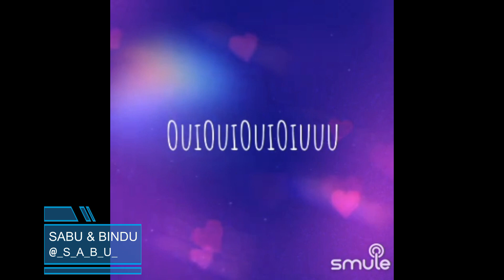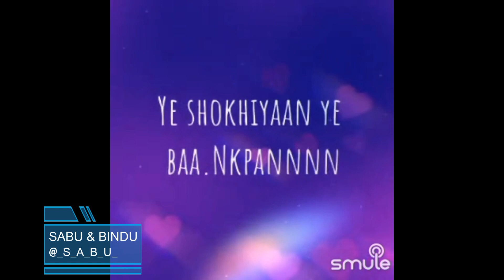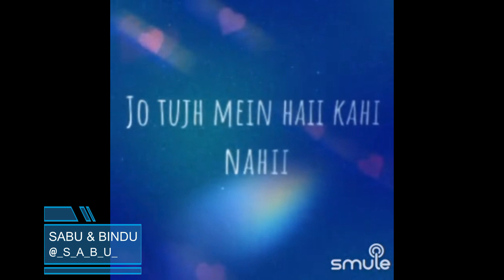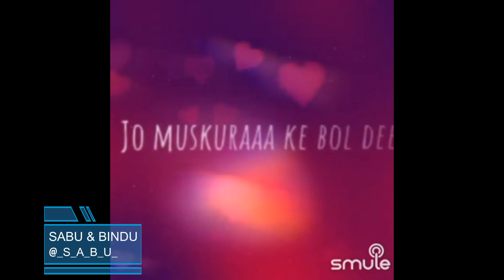Aye Meri Zohra Jabeen By SabuThomas and bindusuresh24